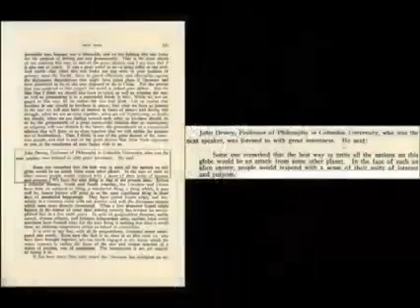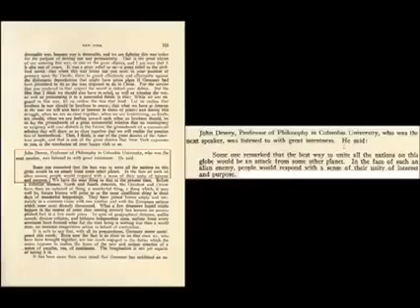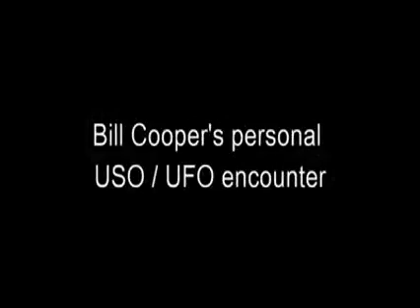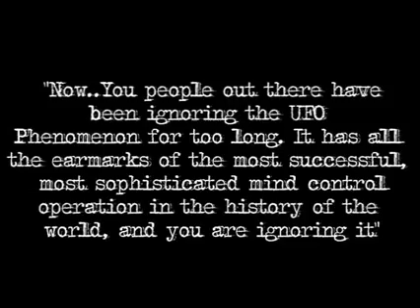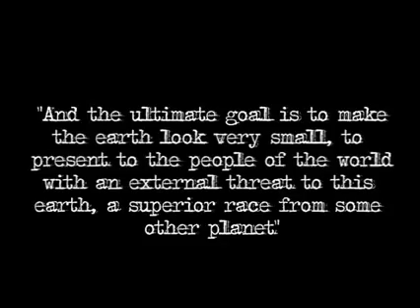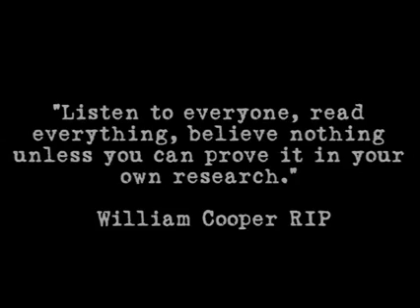Exposing "UFO Footage Taken By Navy Pilot" - Bill Cooper